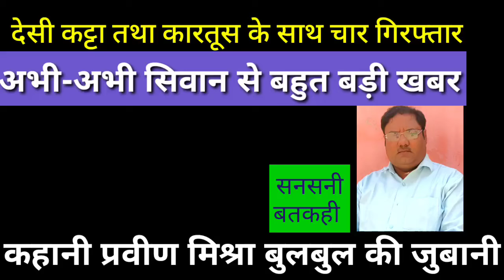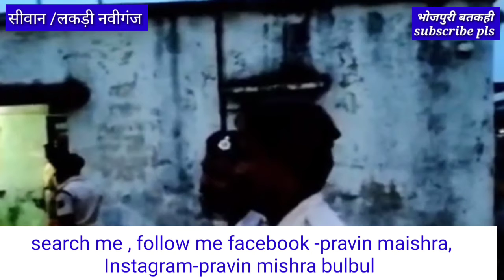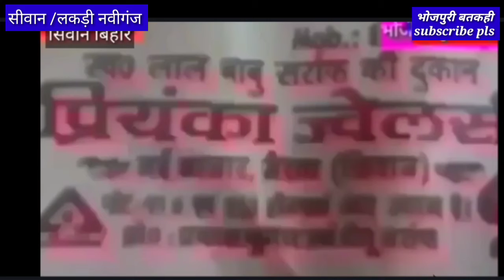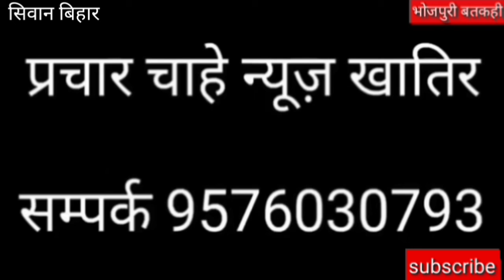भारी मात्रा में लूट के जेवर बरामद,चार गिरफ्तार।बड़ी बतकही